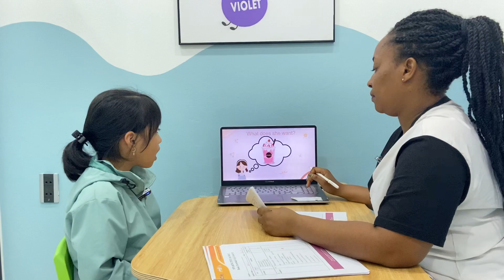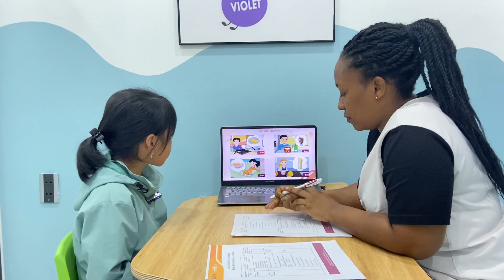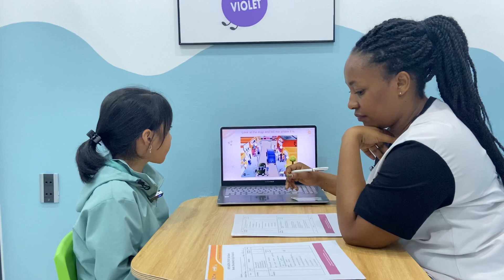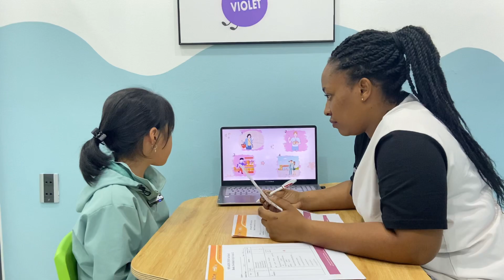Everybody Up 3 Test 1 - Ngọc Bích Jenny